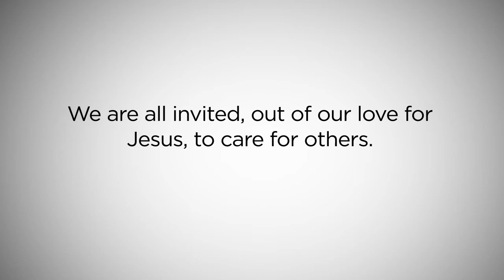Creating Room at the Table - Fellowship Hall